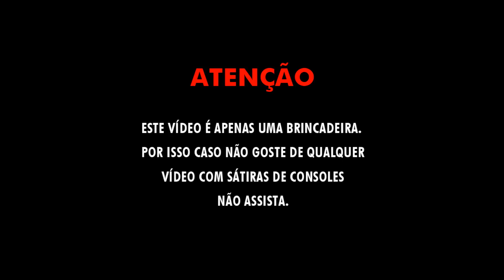Trailer Honesto Xbox Scorpio [Project Scorpio]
Este ano temos o lançamento do console que promete ser o mais potente da categoria e com a E3 chegando, o canal Dinhoplayer resolveu fazer uma sátira do trailer do console Xbox Scorpio (Project Scorpio) que chegará as lojas no final deste ano.
Vale lembrar que o trailer é uma brincadeira e por isso não é para levar à sério.

Ta afim de games e consoles?